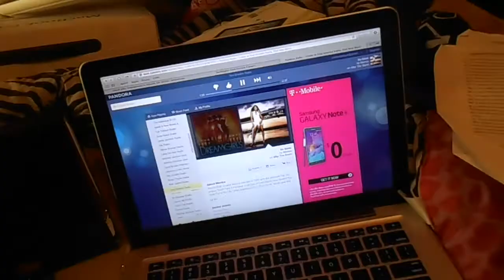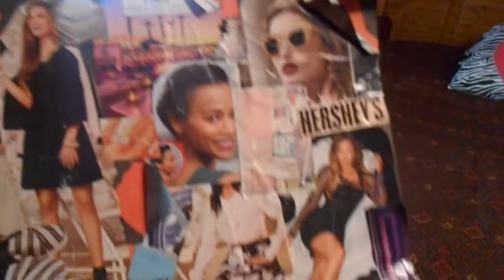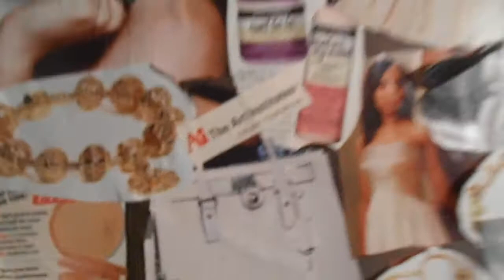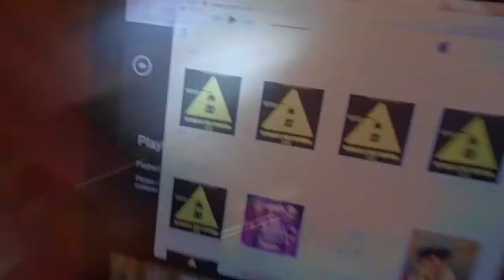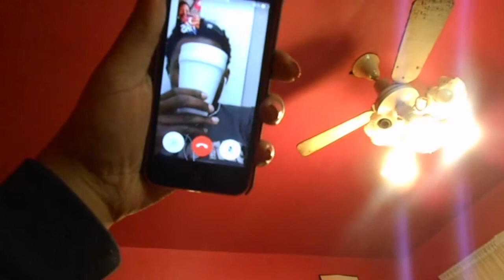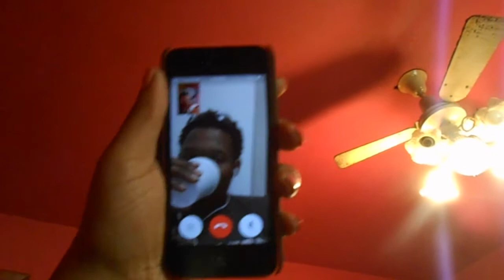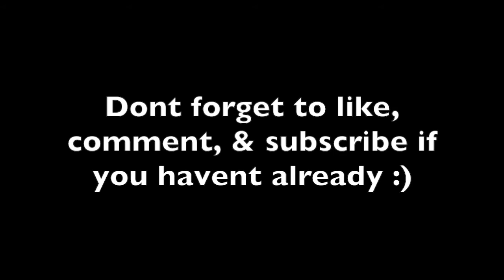Clean Sweep Pt. 2 | fashona2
Missed out on my recent uploads check them out below!

Leave comments on what videos you wanna see next! :)

Lets expand this channel :)

We made it you guys this channel has crossed the 200 subby mark Yay!!! Now letscoontinue to grow too 300 :)